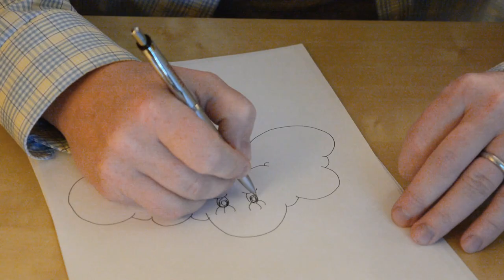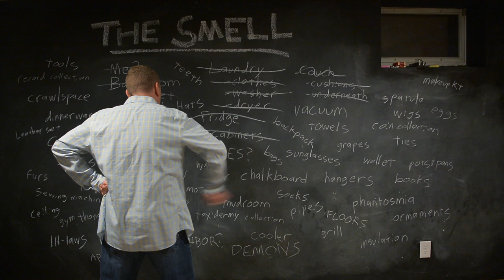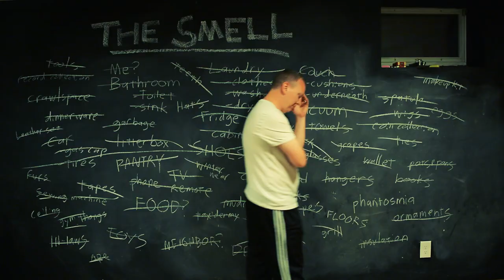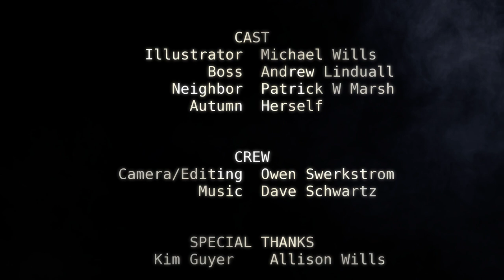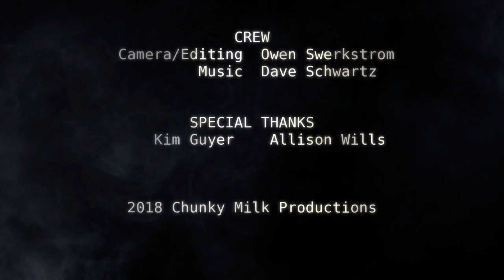The Smell (Scream It Off Screen Remaster)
This is a slightly-more-polished version of our 2018 short film, which we screened at February 2023's Scream It Off Screen.  (Nobody shouted for the gong!  :^)